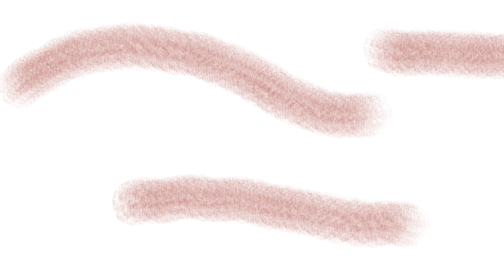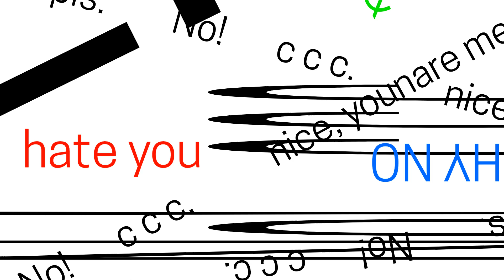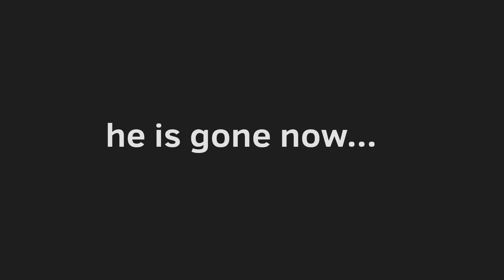ḣ̖̻͛̓a̤ṇ̤͛̒̍ḑ̴̞͛̒ỉ͔͖̜͌s̠҉͍͊ͅ ẹ̿͋̒̕ṇ̤͛̒̍ḑ̴̞͛̒...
his life ends, here.